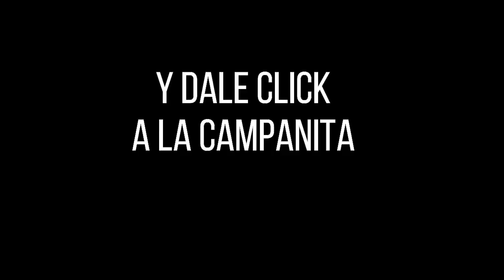CULONA NOCHE Resultado del Lunes 24 de enero de 2022 ✅🥇🔥💰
Hola buenas noches, te presentamos los resultados de las loterías y chances en Colombia, vamos con el Resultados del Chance Culona noche del Lunes 24 de enero de 2022.